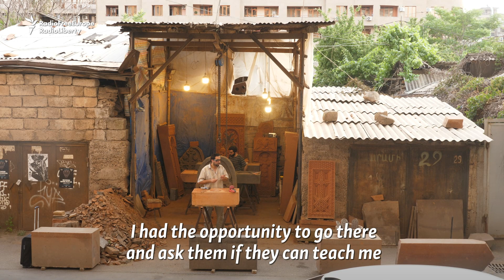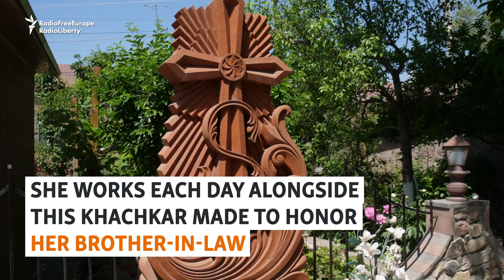Heart Of Stone: Armenia’s First Female Khachkar Carver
A Lebanese-Armenian is helping to preserve Armenian culture by making ornately carved traditional stones known as khachkars. Narine Poladian is the first woman to take up the craft professionally.